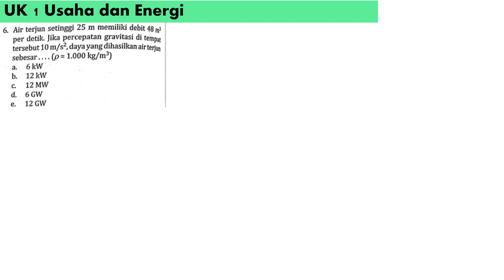UK 1 Usaha dan Energi no 6 / intanpariwara 2022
air terjun setinggi 25 m memiliki debit 48 m^3 per detik. jika percepatan gravitasi 10 m/s^2 daya yang dihasilkan air terjun sebesar.